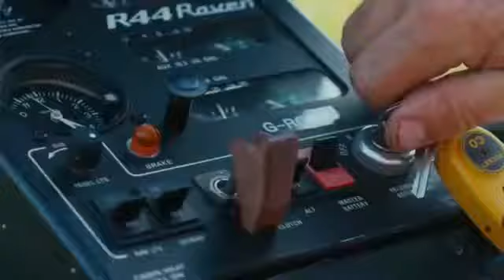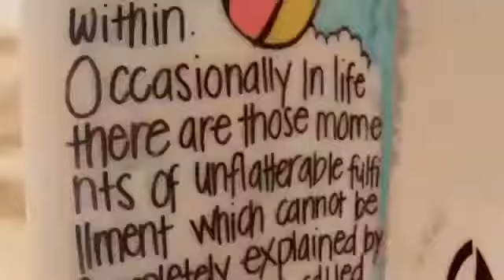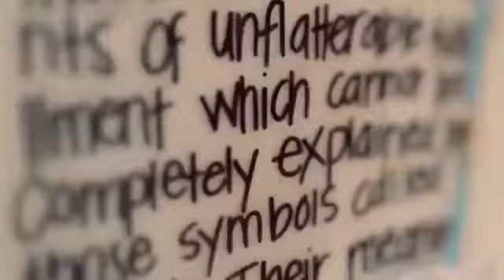Summer Special Dream Mix 2017 - Best Of Deep House Sessions Music 2017 Chill Out Mix by Dr